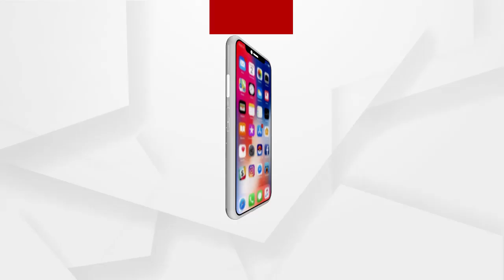ରକ୍ଷକ ସାଜିଛି ଭକ୍ଷକ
ଆଇନ ମନ୍ତ୍ରୀ ଆଇନକୁ ହତ୍ୟା କରିଛନ୍ତି ବୋଲି ମତ ପ୍ରକାଶ କଲେ କଂଗ୍ରେସ ନେତ୍ରୀ ଶୈଳବାଳା ଜେନା...
ଅଧିକ ଖବର ପାଇଁ ଡ଼ାଉନଲୋଡ କରନ୍ତୁ “Argus News” ଆପ୍